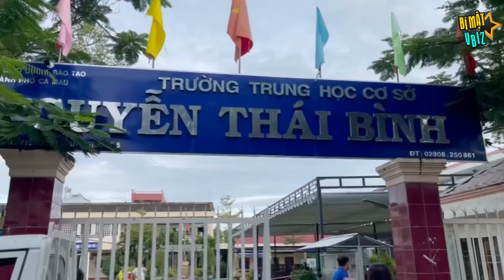Diễn viên Bánh Mì Ông Màu về Cà Mau giúp người dân về quê tránh dịch | NGÔ PHƯƠNG ANH | BÍ MẬT VBIZ